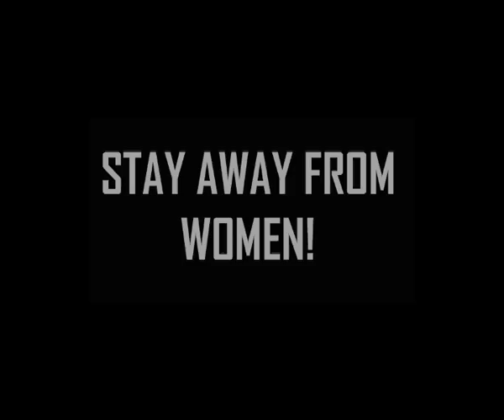Theatrical Trailer: A Hard Gay's Night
Updated Trailer for GiB Productions'forthcoming comedy short 'A Hard Gay's Night' starring GiB, Adam Dahrouge, carole Roache, Annette Kellow, RvL and a host of other cool people! Thanks and love to all of the cast and the amazing crew. Music remains the property of the owners who probably have lots of copyright on it. So thanks to them for lending it to me ;)